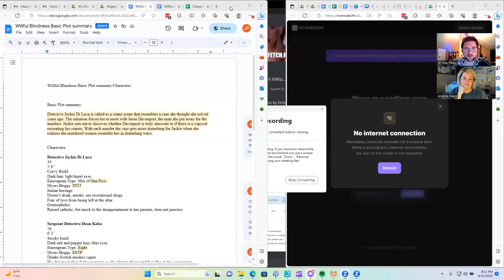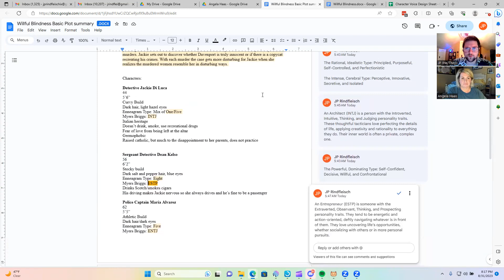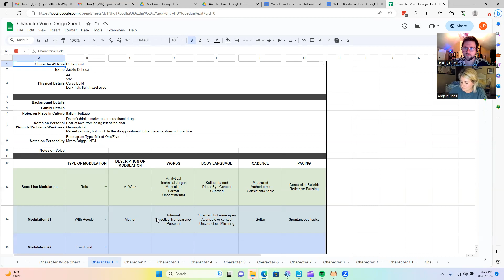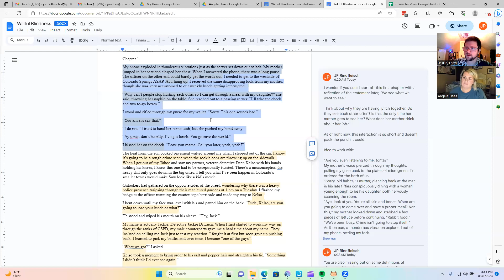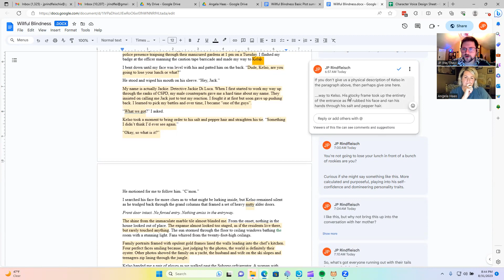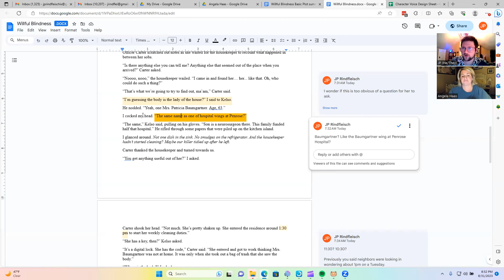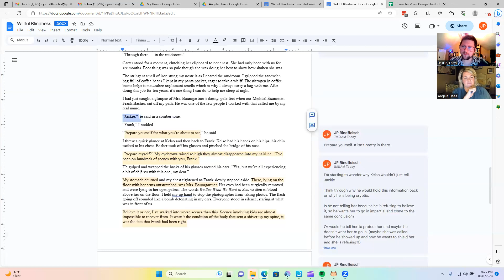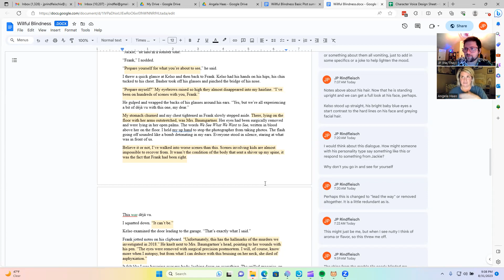Episode 164 - JP Rindfleisch IX and Angela Haas and Kicking Off a Detective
In this episode, Dialogue Doctor Coach JP Rindfleisch IX look at a chapter of a new crime thriller Angela is writing. Before jumping into the piece, they talk about the character's needs and how those should impact the story, they look at the themes and how they relate to the characters, and then they build character voices together. They then look at Angela's writing. They rework the opening on the piece and ironing out the First Person POV.

For more on dialogue or to hire JP as a Dialogue Doctor Coach, check out